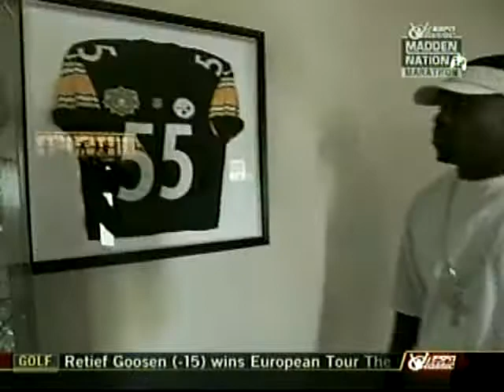Madden Nation - Joey Porter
Kid playing Joey Porter on ESPN's Madden Nation.